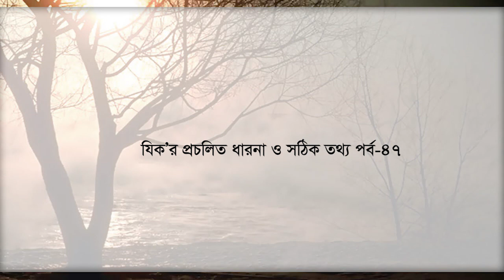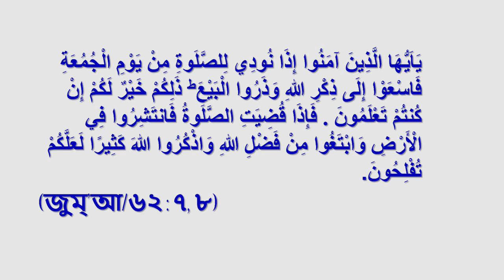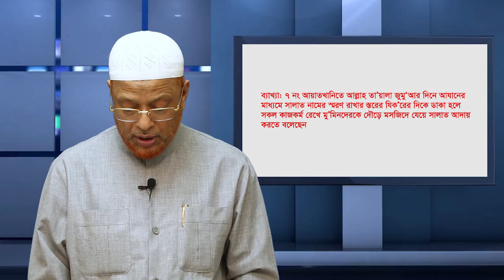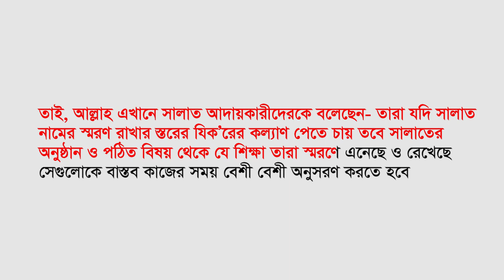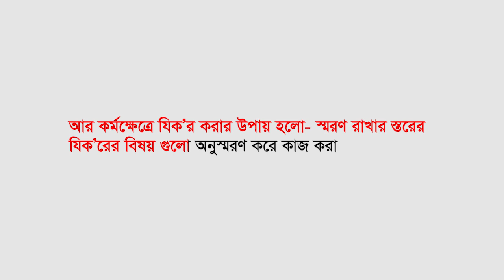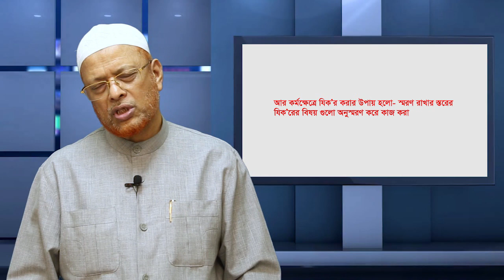QRF 10 MINUTES ONLINE - Quran Research Foundation - যিক’র প্রচলিত ও সঠিক তথ্য পর্ব - 47